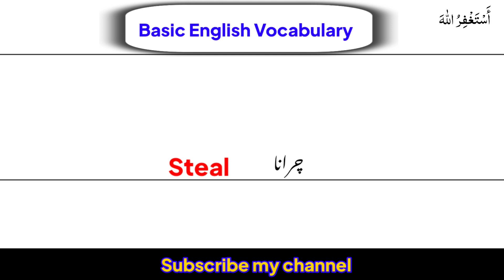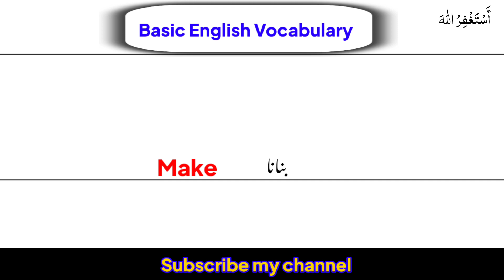Basic Vocabulary for Spoken English| Improve your speaking level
when you learn English then first you should learn basic Vocabulary. which can help you to improve your speaking level. this video is most important for beginners that they can learn basic Vocabulary for spoken english.